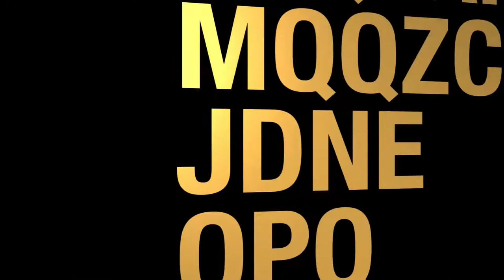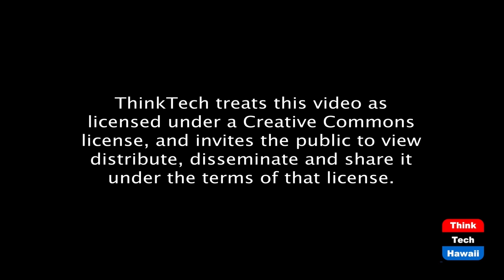State Auditor on the Chopping Block? (Talking Tax)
Working Group Report a Whack Job?  The host for this episode is Jay Fidell.  The guest for this episode is Tom Yamachika.

We discuss the recent report against State Auditor Les Kondo by a three-person working group assembled by the Speaker of the House.  Is it a fair assessment or is it a "whack job" -- a document used to justify getting someone fired?